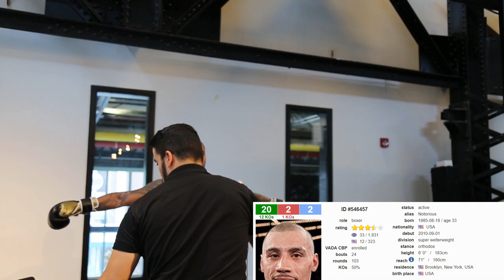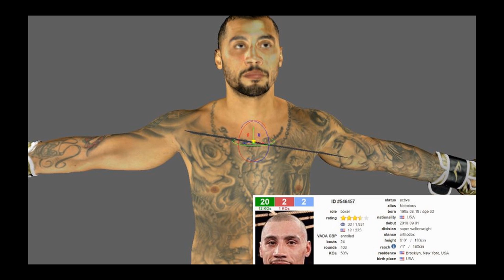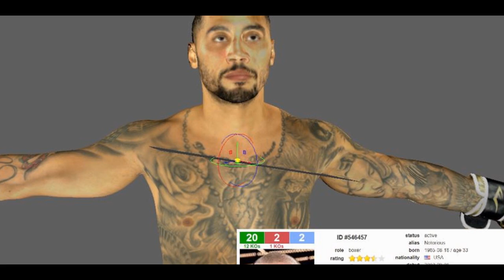NEW BOXING GAME PS4 XBOX ONE More GRAPHICS Leaked